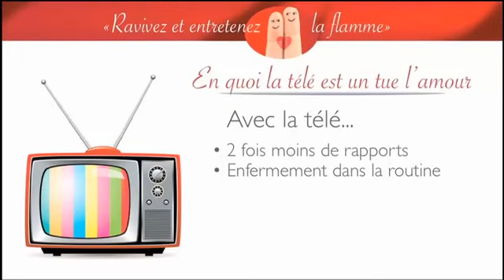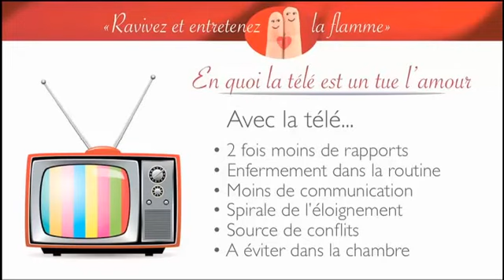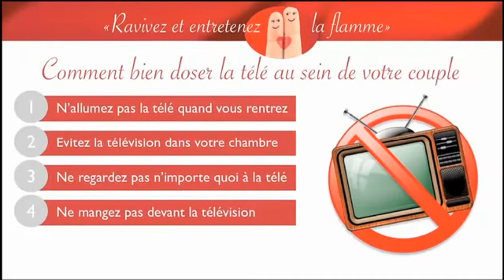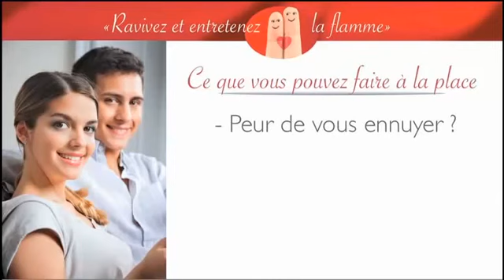Comment reconquérir sa femme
faire revenir son ex
problèmes de couple
comment reconquerir sa femme
comment reconquérir son homme
comment recuperer sa femme
comment reconquerir son mari